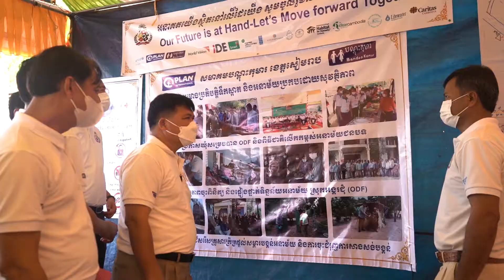ស្រុកអង្គរជុំជាស្រុកដំបូងបំផុតដែលបញ្ឈប់ការបន្ទោបង់ពាសវាលពាសកាល (ODF)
🎉🎉🎉 អង្គការភ្លែនអន្តរជាតិកម្ពុជា រដ្ឋបាលស្រុកអង្គរជុំ រដ្ឋបាលខេត្តសៀមរាប មន្ទីរអភិវឌ្ឈន៍ជនបទ និងក្រសួងអភិវឌ្ឍន៍ជនបទ មានសេចក្តីរីករាយក្នុងការអបអរសាទរពិធីប្រកាសទទួលស្គាល់ជាផ្លូវការ ស្រុកអង្គរជុំជាស្រុកដំបូងបំផុតដែលបញ្ឈប់ការបន្ទោបង់ពាសវាលពាសកាល (ODF) នៅខេត្តសៀមរាប នៅថ្ងៃទី១០ ខែកុម្ភៈ ឆ្នាំ២០២២។

🎉🎉🎉 Plan International Cambodia, Angkor Chum District Administration of Siem Reap Province Administration, Provincial Department of Rural Development and Ministry of Rural Development are pleased to celebrate the first official recognition of Angkor Chum District as the first Open Defecation Free (ODF) district in Siem Reap province on February 10, 2022.